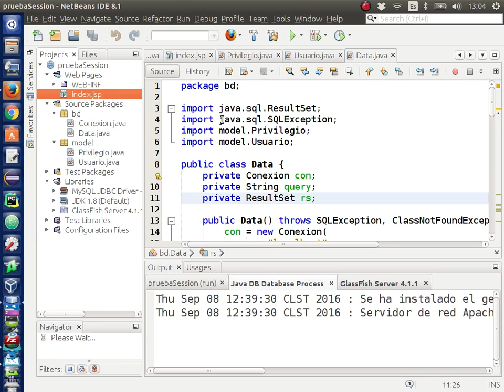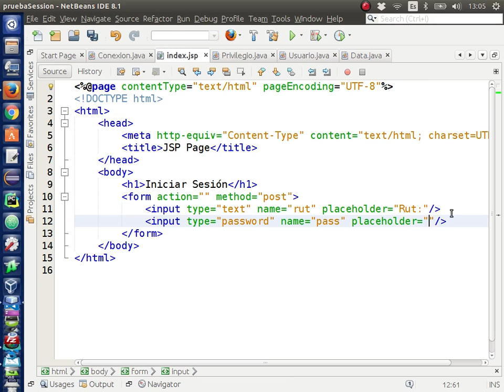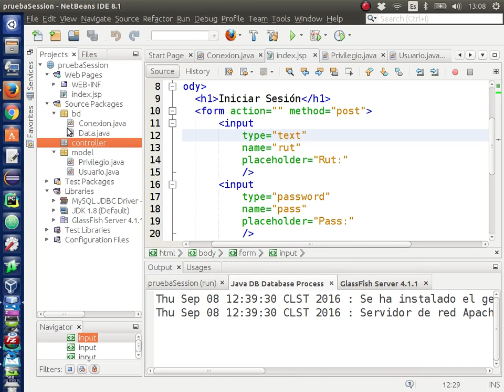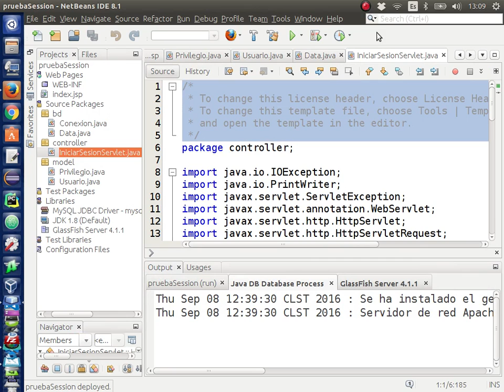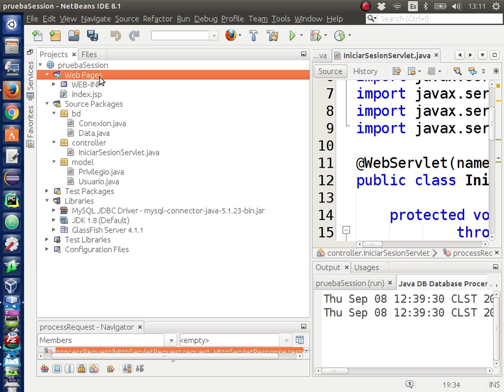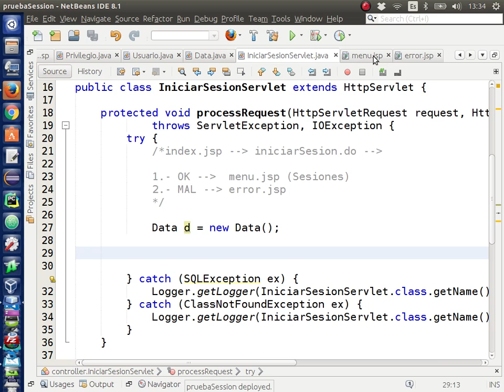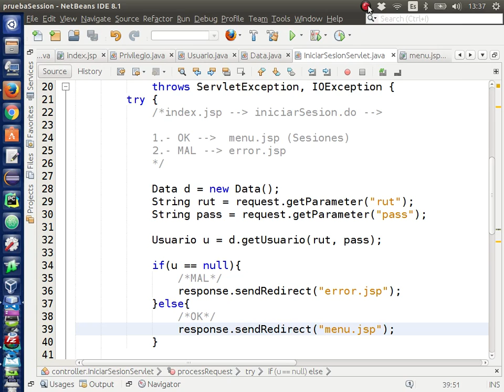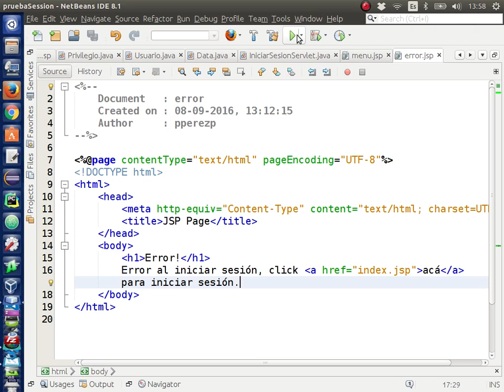Ejercicio Java web. Sesiones y MySQL [4/6]